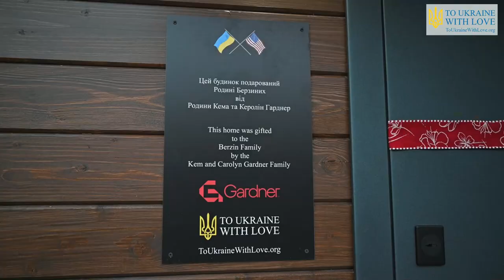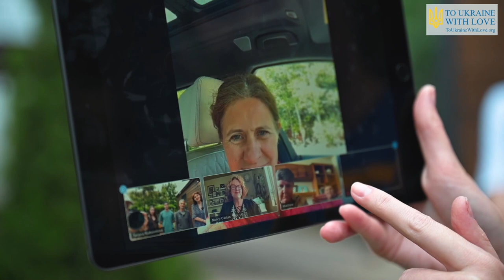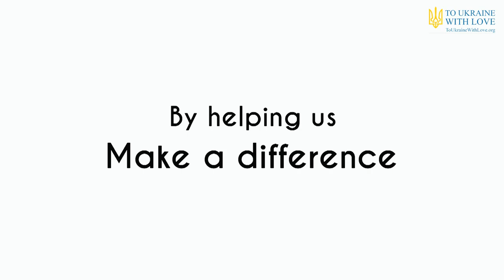Berzin family receives a house (June week 1)